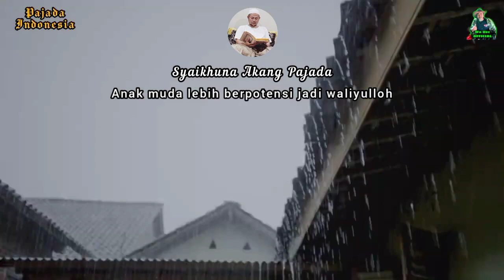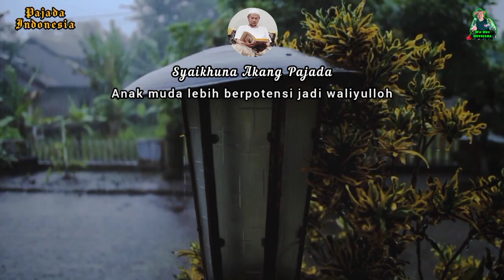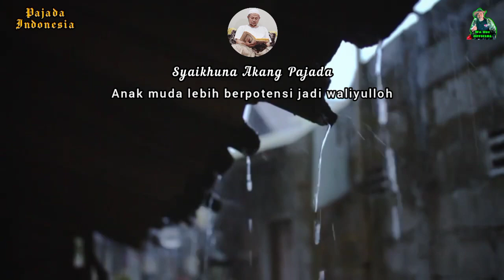Kajian Kitab Ihya Juz 4 Malam Rabu Narasumber Syaikhuna Akang Pajada part II